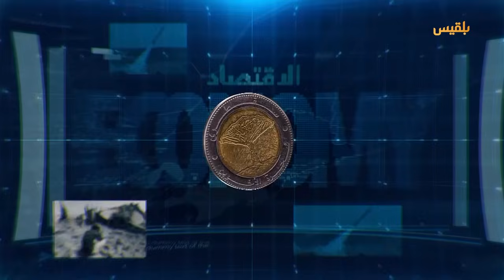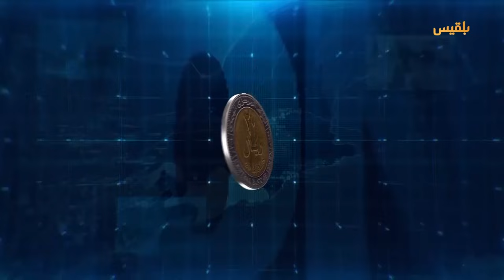زوايا الحدث | إيقاف قيادات عسكرية في عدن وقبائل أبين تهدد بالتصعيد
اللجنة الأمنية العليا عقب اجتماع لها بـ عدن، اصدرت تعميما بضبط المتهمين: سميح النورجي، وتمام محمد، وبكيل مختار، ومحمود عثمان، المتهمين في القضية ذاتها. وأكدت اللجنة ضرورة توحيد جهود التشكيلات الأمنية للوصول إلى النتائج بصورة سريعة، وتسليم المشتبه بهم لأمن عدن، وتشكيل لجنة تحقيق مشتركة من أمن عدن وأبين، والبحث الجنائي، والحزام الأمني، والاستخبارات، ومكافحة الإرهاب.
 إدارة أمن عدن قالت إنها أفرجت عن النورجي بضمانة قائد مكافحة الإرهاب، يسران المقطري، فيما نفى الآخر تقديم أي ضمانة، لكنه اعترف بالقيام بدور في الإفراج عنه.
نتوقف عند هذه التطورات لنناقشها في محورين

ـ آفاق هذه الأزمة الأمنية وتداعياتها السياسية والعسكرية في ظل التصعيد الذي أعلنت عنه قبائل
ـ وإلى متى ستستمر المناطق المحررة تحت تأثير الفصائل المسلحة المنفلتة
برنامج
تقديم : أفنان توركر